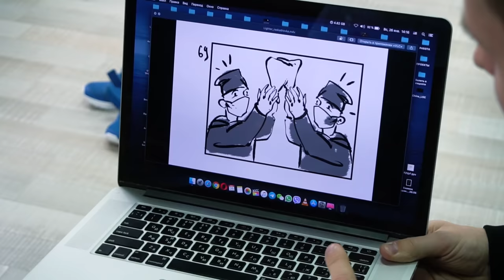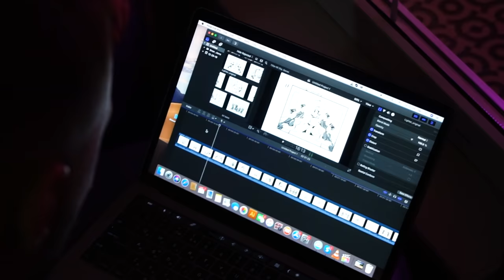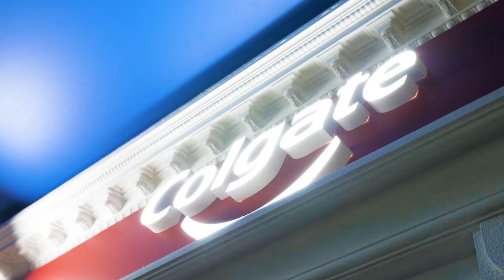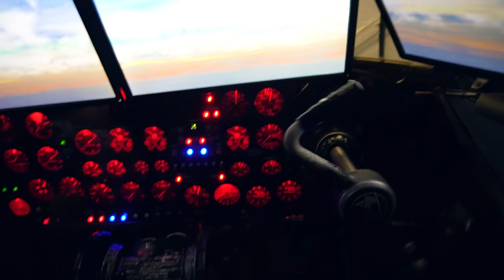Диана - LIGHTER - Backstage | Roma Diana Vlog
LIGHTER backstage -  влог о том как снимали клип на песню Lighter. Весёлые моменты за кадром для наших самых лучших зрителей.
Спасибо @kidlandiakiev за настоящий город для детей! Более 40 станций и 100 профессий в РЦ «БЛОКБАСТЕР» на 2 этаже. Кидландия- это самый большой в Киеве парк профессий для детей!